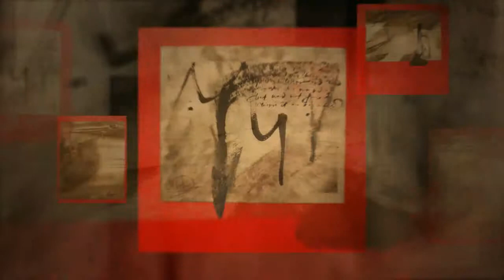Podcast d'ArtZoom no 89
Exposition Trésors de la Terre de Nikolina Okuka, à L'Espace contemporain, du 24 au 29 juillet 2012. La galerie est située au 313 rue Saint-Jean à Québec (Canada) -- Gem Art ou Gemme Art, un nouveau mouvement artistique en arts visuels est né -- diffusion internationale le 27 juillet 2012 -- (c) Art Total Multimédia, 2012 (c) Art Zoom, 2012 -- Podcast d'ArtZoom no 89 -- libre de diffusion sur Internet